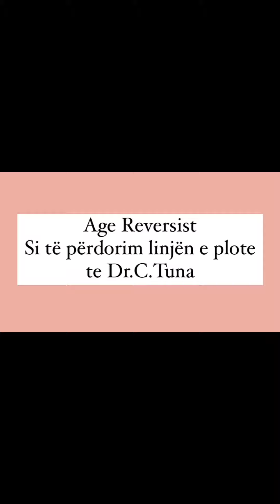seti i kujdesit te fytyrës